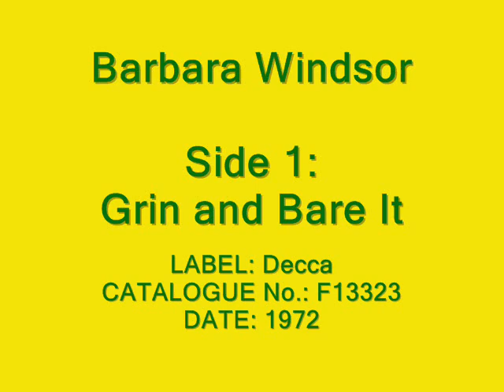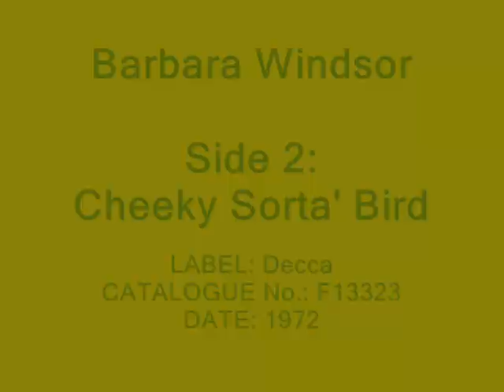Barbara Windsor - Grin and Bare It / Cheeky Sorta' Bird (1972)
The shy and demur Babara Windsor knocks one out. a novelty number, that is...